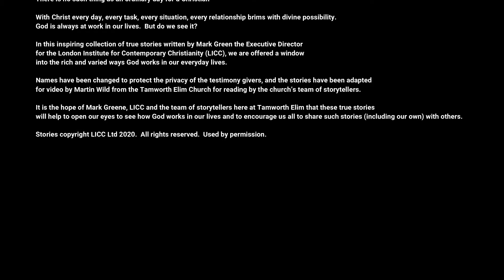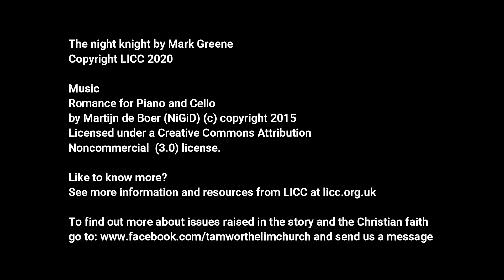The Night Knight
There is no such thing as an ordinary day for a Christian.

With Christ, every day, every task, every situation, every relationship brims with divine possibility. God is always at work in our lives. But do we see it?

In this inspiring collection of true stories written by Mark Greene, the Executive Director for the London Institute for Contemporary Christianity (LICC), we are offered a window into the rich and varied ways God works in our everyday lives.

Names have been changed to protect the privacy of the testimony givers, and the stories have been adapted for video by Martin Wild from the Tamworth Elim Church for reading by the storyteller.

It is the hope of Mark Greene, LICC, and the team of storytellers here at Tamworth Elim Church that these true stories will help to open our eyes to see how God works in our lives and encourage us all to share such stories, including our own, with others.